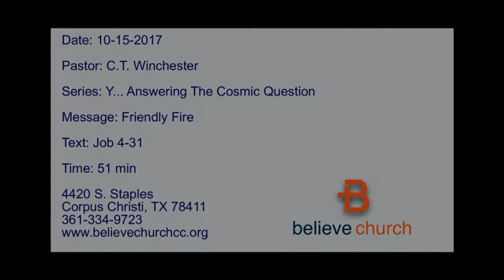Friendly Fire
10152017